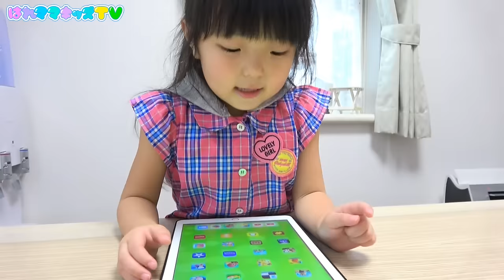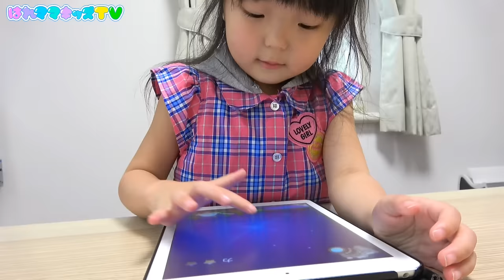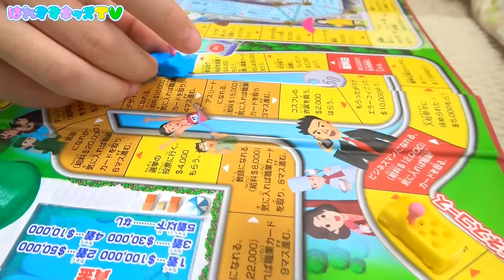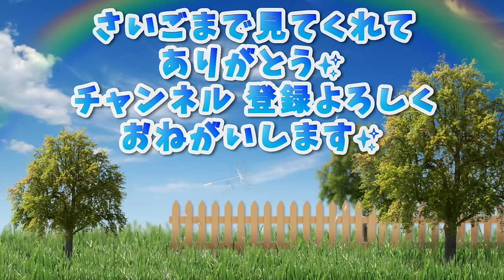【ルーティン】分散登校の１週間！３姉妹で 平日１週間のコーデ紹介！はれママ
やっと学校が始まりましたね＾＾
今日は分散登校の平日１週間をファッションと合わせてルーティンにチャレンジしました！

さあや、れいか、しのが着ていたお洋服は下のHPからチェックしてね！